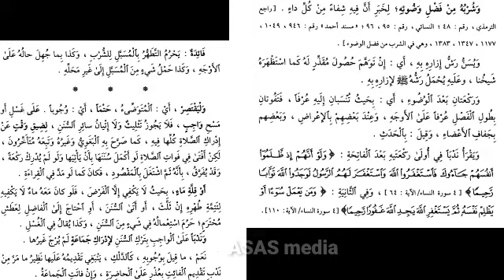ഫത്ഹുൽ മുഈൻ (35) | فتح المعين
ഫത്ഹുൽ മുഈൻ മുഴുവൻ ക്ലാസുകളും ASAS media എന്ന ഈ യൂട്യൂബ് ചാനലിൽ ലഭിക്കും.